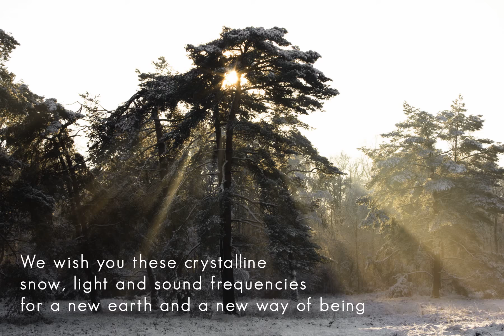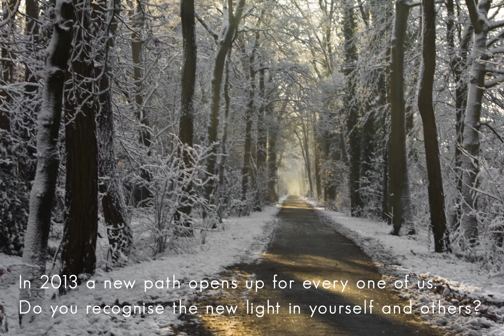Healing Arts Wish 2013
Photography by Lauren Vermue